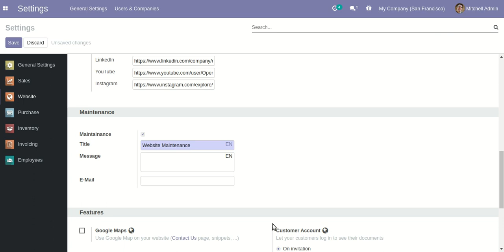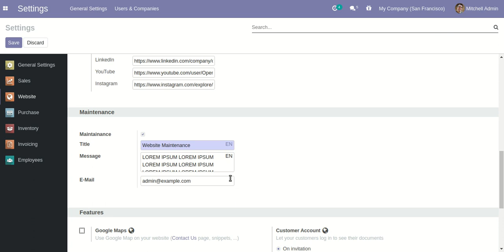Website Maintenance / Under Construction / Coming Soon Odoo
About Module

This "Under Construction" or "Maintenance Mode" module is simple and easy to configure the "Coming Soon/Maintenance Mode" maintenance module used fully to restrict end-users to access the website. Logged users can only access the website. We provide mobile responsive in the maintenance mode.

Features

1) This module fluently work with multiple company.
2) You have mobile responsive in the maintenance mode.
3) Easy to the customized title, message, email.
4) Used full to restrict access to end-users.
5) Web Backend access allows.
6) Only admin can enable/disable maintenance mode.
7) Very useful for the new website also for coming soon title.